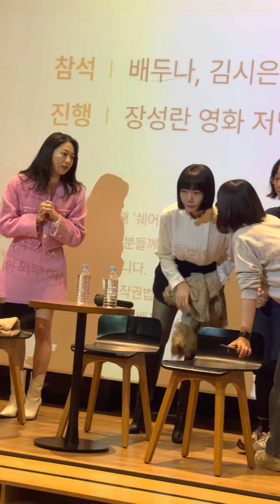다음 소희 라이브러리톡, 김시은 배두나 정주리 감독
다음 소희 라이브러리톡